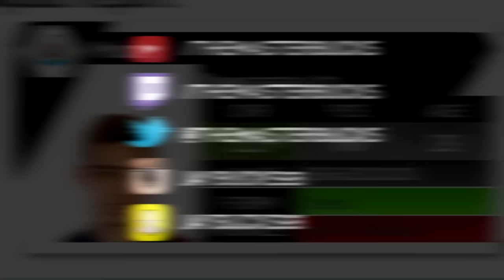FIFA 16 | MUNIR EL HADDADI IN 2025!!! (CAREER MODE)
MUNIR EL HADDADI IN 2025!